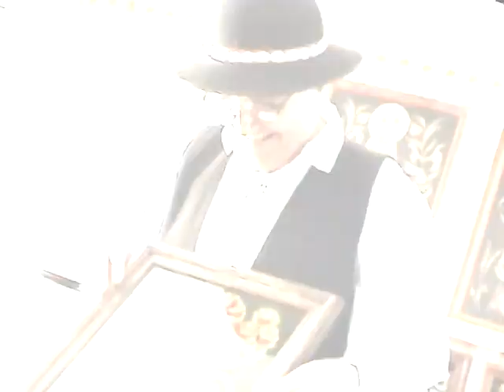Malowanie na szkle